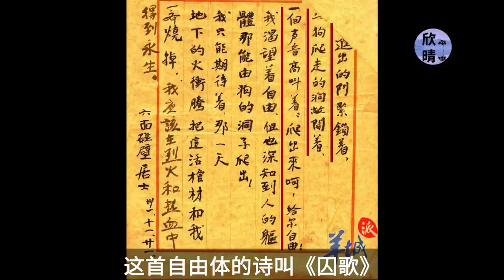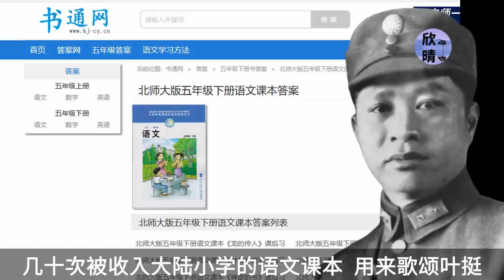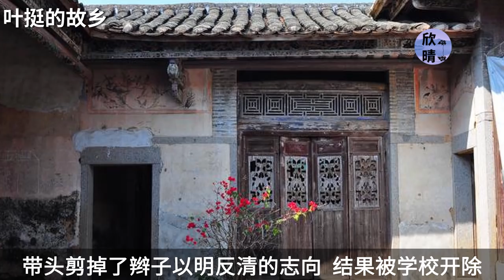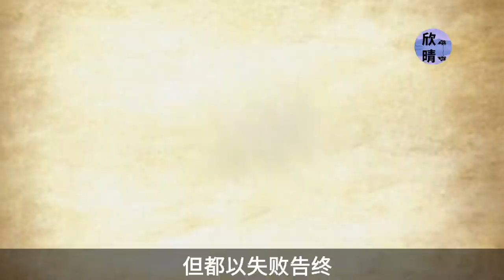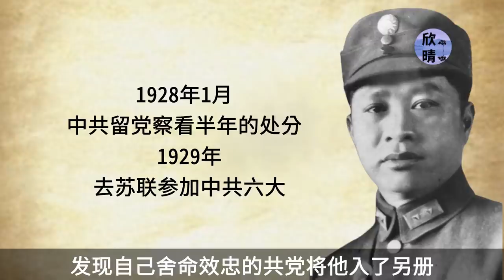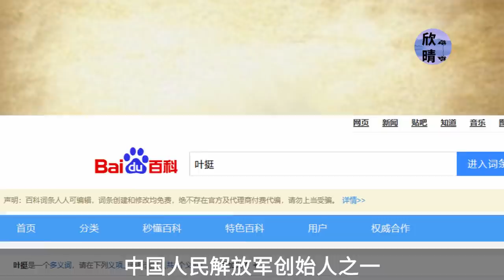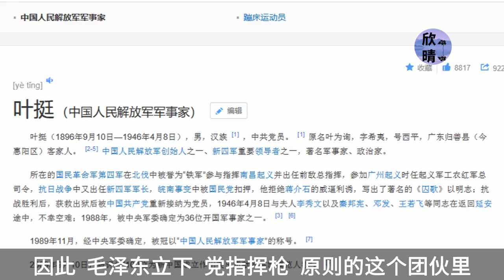【欺世大观】20C: 叶挺生前身后事 （上） 幽灵缠绕挥之不去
叶挺将军的大半生，南征北战，战功赫赫，却又败绩连连;  空有才华而无远见卓识，一生来回选边，脚踩两三只船，但下场却相当悲催。

✍🏻节目要点：
00:00  欺世大觀
02:15  叶挺生平
07:01  叶挺彻底站队到共产党一边